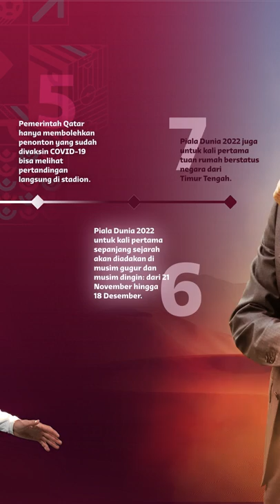Pertama Kali di Sepanjang Sejarah! Apa Saja yang Menarik di Piala Dunia Qatar 2022